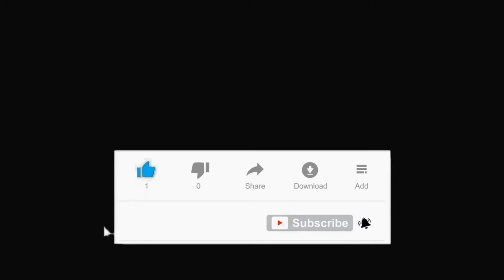কিভাবে দ্রৌপদী ও পান্ডবদের মৃত্যু হয়েছিল ? Pandavas journey to heaven in Mahabharata | Puran Katha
আজকের ভিডিওতে আলোচ্য বিষয় মহাভারতের এক বড় রহস্য সম্পর্কে। এই প্রাচীন মহাকাব্যের 5 প্রধান চরিত্র তথা যুধিষ্ঠির ভীম অর্জুন নকুল এবং সহদেব, যারা একত্রে পঞ্চপান্ডব নামে পরিচিত। এদের জীবন কাহিনী যতটাই না জটিলতা রয়েছে ঠিক তেমনি এদের মৃত্যু নিয়েও বিভিন্ন বিতর্ক জড়িয়ে রয়েছে। শ্রীকৃষ্ণের তিরোধানের পর হস্তিনাপুরের শাসনভার অর্জুনের নাতি পরীক্ষিত কে দিয়ে পঞ্চপান্ডব এবং দ্রৌপদী মহাপ্রস্থানের উদ্দেশ্যে বেরিয়ে পড়েন। রাস্তায় একে একে দ্রৌপদী সহদেব নকুল অর্জুন এবং ভীম এর মৃত্যু হয় কিন্তু এর প্রধান কারণ কি ছিল? আর যুধিষ্ঠির স্বর্গ লাভ করার আগে কোন কোন বাঁধার সম্মুখীন হয়েছিলেন? মহাভারতের এই ঘটনা মহাপ্রস্থান এবং স্বর্গারোহণ পর্বে দেখতে পাওয়া যায়। আজও বহু মানুষ পান্ডবদের মৃত্যু রহস্য সম্পর্কে জানতে সমানভাবে ইচ্ছুক। মহাভারতের কাহিনী , পান্ডবদের মৃত্যু , দ্রৌপদী এবং পঞ্চপান্ডব , কীভাবে দ্রৌপদী এবং পঞ্চপান্ডব মারা গিয়েছিলেন

Mahabharata did not end with the victory of Pandavas and the defeat of or death to the Kauravas. This epic encompassed the death of the Pandavas, who in spite of winning the 18-day war against their cousins, failed to live happy lives. Lord Krishna, along with the Pandavas, lived to win the war but was not able to survive the curse of a mother who lost all her 100 sons in the battlefield. In the fire of Gandhari’s anguish, Krishna and the entire Yadava clan was burnt. After discussing with his brothers Arjuna made Parikshit the king of Hastinapur, he began his journey around India with his brothers and his wife Draupadi. The first to die was Draupadi, she was imperfect because she preferred Arjuna over her other husbands.Then it was Sahadeva, imperfect because he was smug about his knowledge.Followed by Nakula, imperfect because he was arrogant about his good looks.Then fell Arjuna, imperfect because he was always jealous of other archers.And then, Bhima, imperfect because he was a glutton. pandavas journey to heaven , death of pandavas in mahabhrata , pandavon ki antim yatra , how pandavas died in mahabharata , pandavas death in mahabharat , pandavas swarg yatra , draupadi death reason , pandavas in heaven , pandavo ka swargwas , swarg yatra of pandavas in mahabharat , the final march of pandavas , draupadi , pancho pandob , जानिए किस पाप के कारण हुई थी सर्वप्रथम द्रौपदी की मृत्यु , mahabharat katha ,

Keep Supporting ! :)